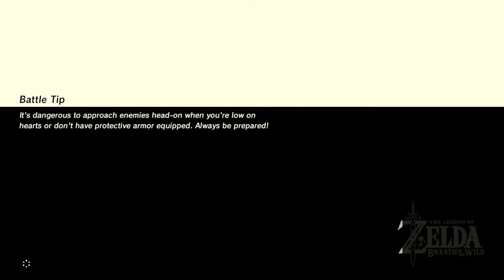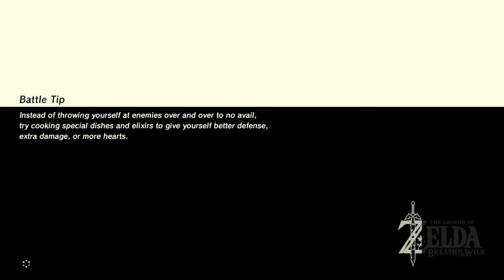The Champions' Ballad ║ Part 2 : Minor Emergency ║ Super Vidya Brothers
Hello Vidyarinos and welcome to the MASTER quest designed to test our hero skills that we developed along our journey to defeat Calamity Ganon (mostly off-camera)  - it's the Champions' Ballad DLC for the Legend of Zelda Breath of the Wild!

The Champions' Ballad is the second downloadable content pack for Breath of the Wild, released on December 7, 2017 following a full reveal of the pack at The Game Awards. It is available only as part of the game's Expansion Pass.

The Champions' Ballad introduces new Main Quest, as well as several Side Quests to obtain new items. After freeing the four Divine Beasts and speaking to the leaders of each of the four tribes, Link is telepathically contacted by Zelda who tells him to return to the Shrine of Resurrection on the Great Plateau.